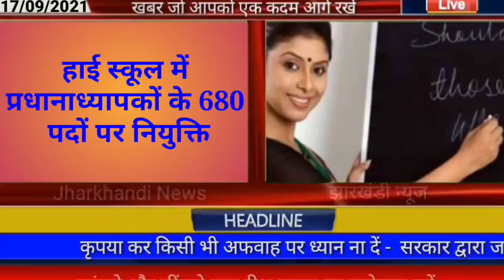आज 17 सितंबर 2021 झारखंड की ताजा खबर। jharkhand breaking news daily news jharkhand hemant Soren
Jharkhand breaking news Jharkhand ki taaja khabar, Aaj ka Mausam samachar, Jharkhand Hemant Soren today news, Jharkhand para teacher news today, Ranchi Mausam samachar, Vishwakarma puja special video,
Karam Puja special video, Jharkhand teacher new vecancy, Jharkhand High court news today, JPSC news today, Jharkhand High court, Palamu news Garhwa news Pakur news ranchi news Hazaribag news Bokaro news Dumka news Deoghar news